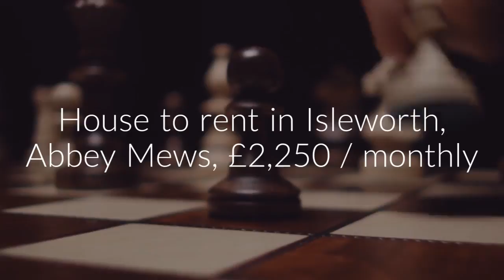House to rent in Isleworth, Abbey Mews, £2,250 / monthly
3 Bedrooms

Isleworth, Abbey Mews, United Kingdom